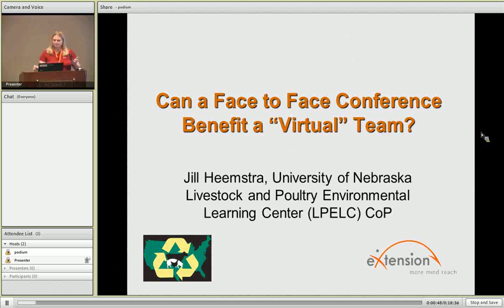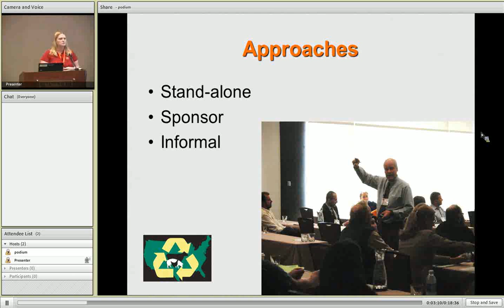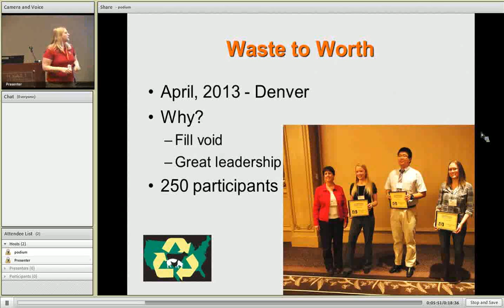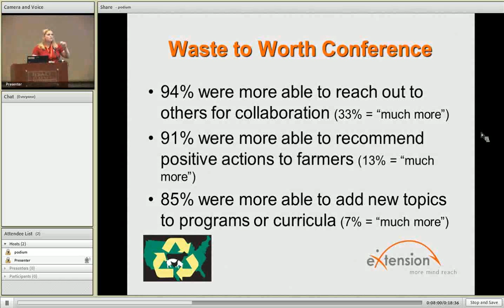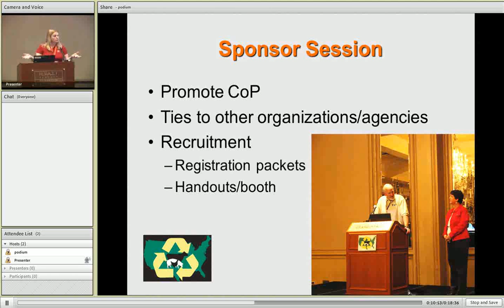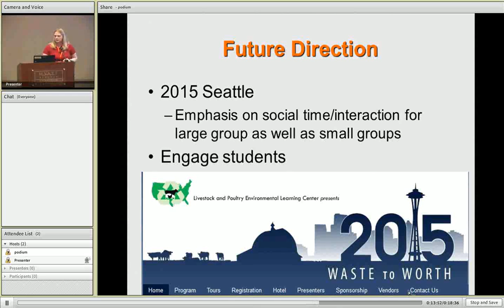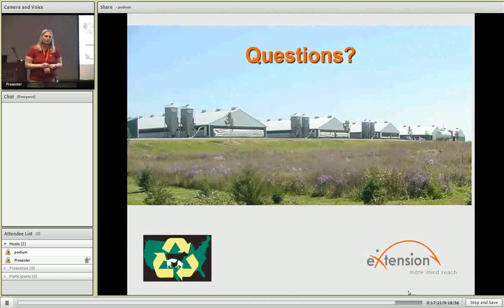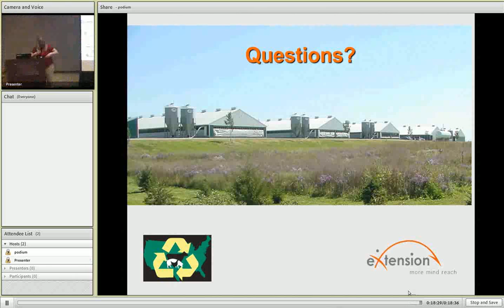NeXC 2014 -Can Face-to-Face Professional Conferences Enhance "Virtual" Teams - Heemstra 3_26_2014